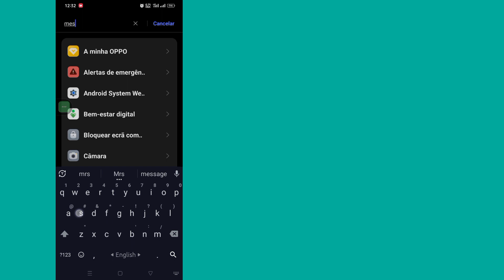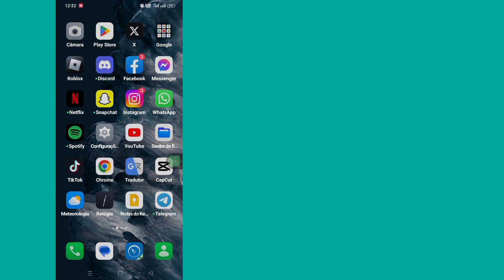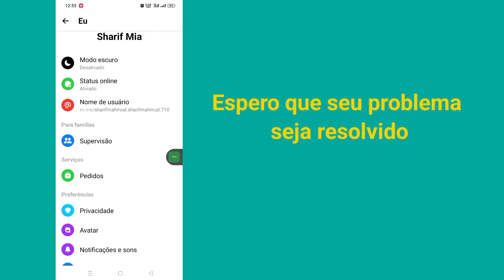Como corrigir a opção de supervisão que não aparece no Messenger | Novo recurso do Messenger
Como corrigir a opção de supervisão que não aparece no Messenger |  Novo recurso de supervisão do Messenger

      Olá espectadores, bem-vindos à caixa de soluções. Aqui neste vídeo você aprenderá.  Como corrigir a opção de supervisão que não aparece no Messenger |  Novo recurso de supervisão do Messenger